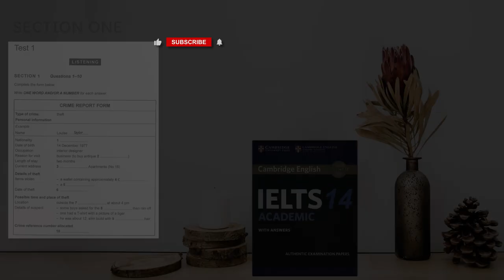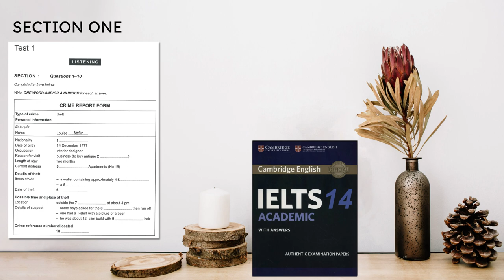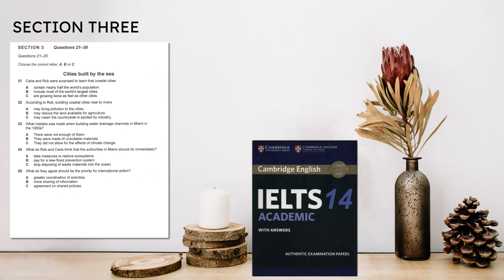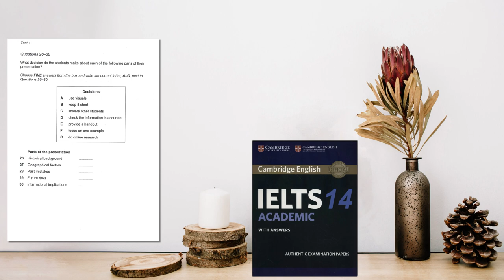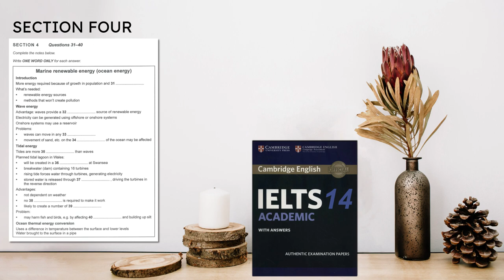IELTS 14 Academic listening test one | full test & answers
Timestamps
0:00 Start
00:02 Section 1
08:25 Section 2
15:08 Section 3
20:14 Section 4
Cambridge IELTS 14 Academic
Answers
SECTION ONE
1 Canadian
2 furniture
3 Park
4 250 (sterling)
5 phone
6 10(th) September
7 museum
8 time
9 blonde
SECTION TWO
11 & 12 IN ANY ORDER
A
C
13 & 14 IN ANY ORDER
B
E
15 B
16 B
17 C
18 A
19 A
20 C
SECTION THREE
21 B
22 A
23 C
24 B
25 A
26 B
27 A
28 F
29 G
30 C
SECTION FOUR
31 industry
32 constant
33 direction
34 floor
35 predictable
36 bay
37 gates
38 fuel
39 jobs
40 migration